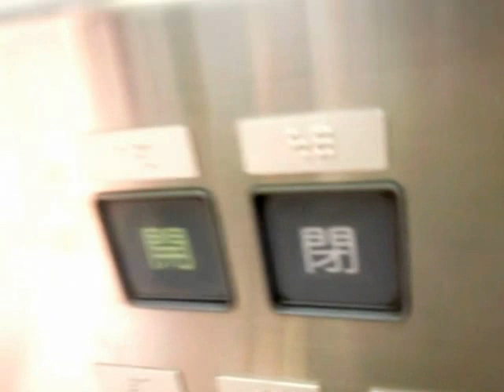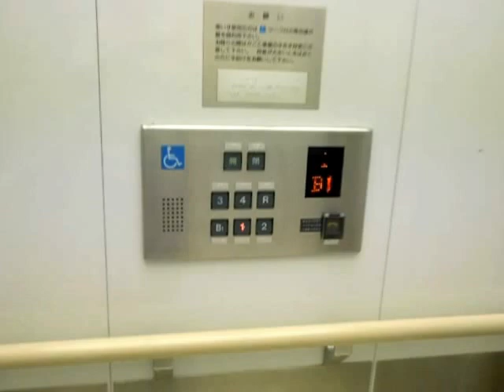イトーヨーカドー岡山店のKSB側エレベーターPar1-2（4号機･下り編）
イトーヨーカドー岡山店のKSB側エレベーターです。2箇所中の1箇所で乗場ドアは水色です。開閉ボタンの表記が漢字です。こちらは車椅子対応です。

メーカー：フジテック
設置台数：2基(群管理)
アナウンス：全基にあり
到着チャイム：なし
車椅子操作盤：4号機にあり
停止階：B1,1,2,3,4,R
停止可能階：B1,1,2,3,4,R
用途：乗用
定員：24名
積載：1600kg
ドア：4枚両開きドア
設置年度：1998年7月頃